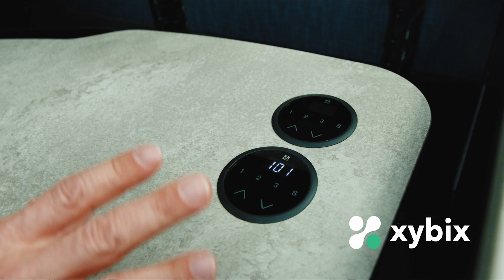Troubleshooting an E16 Error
This is the process for troubleshooting an "E16 Error" on your Xybix console. You can find additional tips and troubleshooting videos